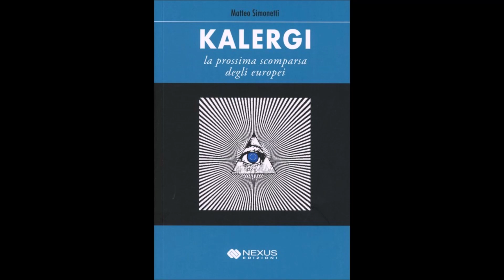MATTEO SIMONETTI KALERGI. LA PROSSIMA SCOMPARSA DEGLI EUROPEI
MATTEO SIMONETTI
KALERGI - LA PROSSIMA SCOMPARSA DEGLI EUROPEI

CRESCERE INFORMANDOSI, intervista MATTEO SIMONETTI, professore di Storia e Filosofia, musicista, giornalista nonchè saggista, autore, nel 2017, del libro dal titolo “Kalergi-La prossima scomparsa degli Europei”.
Un libro di qualche anno fa ma estremamente attuale come contenuti. Molti gli attacchi rivolti all'autore definito tra l'altro un complottista.
Kalergi era un conte nonchè un filosofo e politico austriaco.  Fu il fondatore dell'Unione Paneuropea e primo uomo politico a proporre un progetto di Europa unita.
L'autore partendo dal pensiero di Kalergi ripercorre tutta la storia dell'Europa unita fino ad arrivare ai nostri giorni.
Un pensiero che, per certi versi, predìce quanto si sta verificando in questi ultimi anni, con le principali criticità dell'Unione Europea legate alla scarsa democraticità ed all'assoggettamento dei vari Stati al potere delle lobby finanziarie e massoniche mondiali.
Cosa c'è dietro questo libro? Come possiamo collocare il pensiero di Kalergi nel contesto europeo dell'epoca? Chi lo appoggiava? Quale il ruolo della massoneria mondiale? Quando gli europei dovrebbero essere destinati a scomparire? Sarà l'attuale pandemia a costringere l'Unione Europea al cambiamento sostituendo le politiche economiche di austerità con quelle di espansive?
Queste e molte altre le domande e gli aspetti affrontati nel corso di questa intervista.